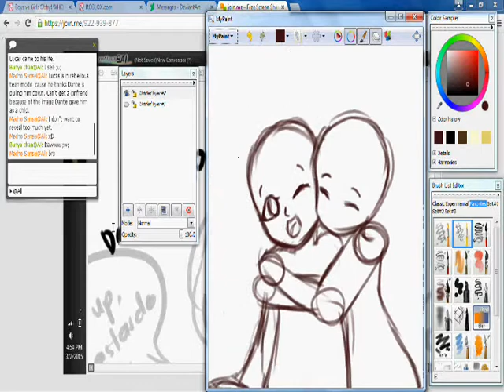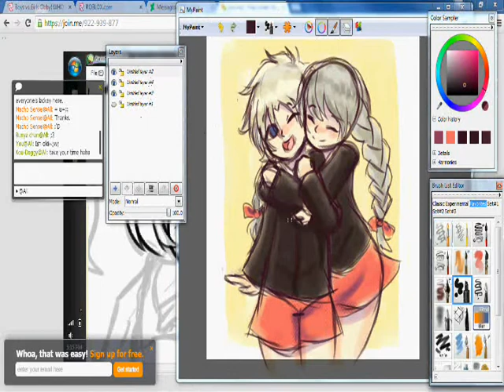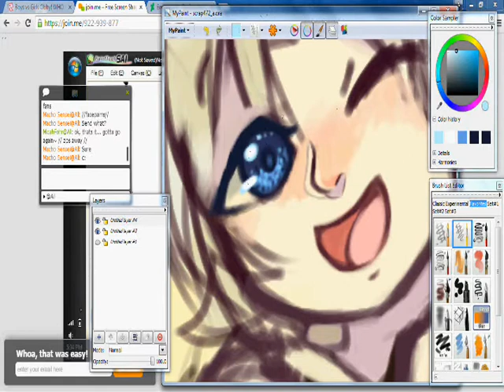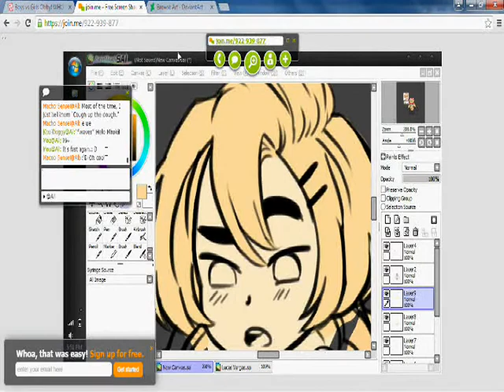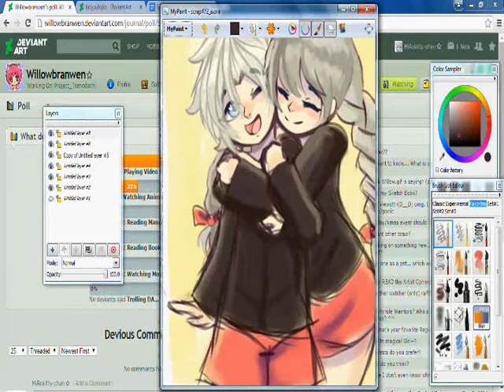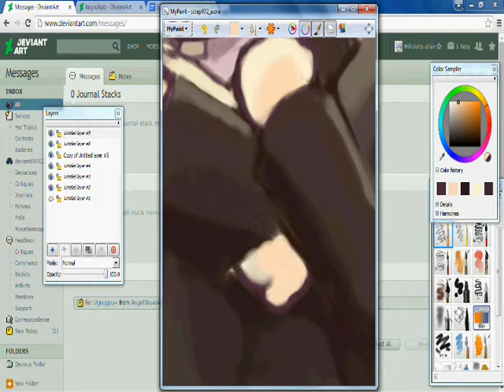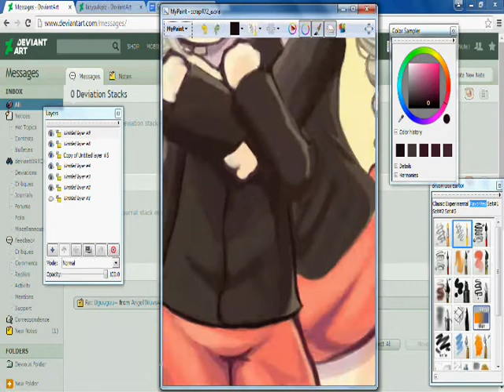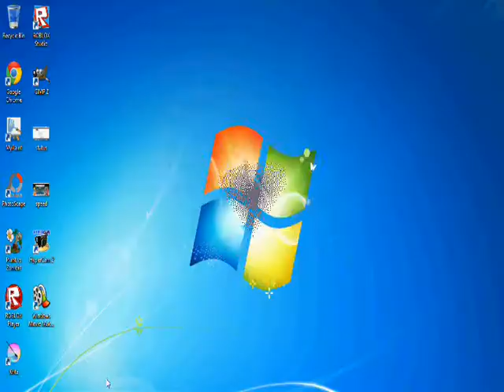Speedpaint01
Okay. My very first speedpaint. Sorry about the quality it's really my fist time recording and uploading a video here...OTL
The drawing takes about 2 hours.;w;

Tools used:
Hypercam

Music box versions...
Just be Friends
Camdy Candy
Servant of Evil